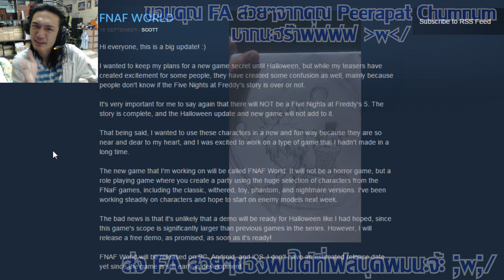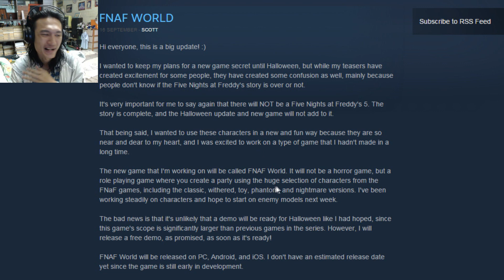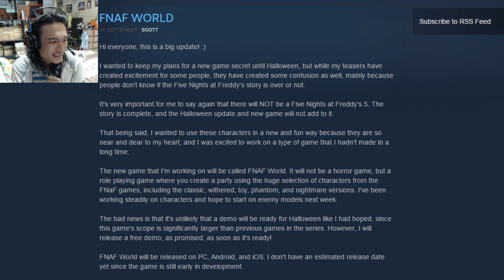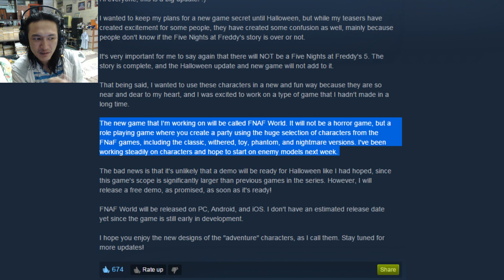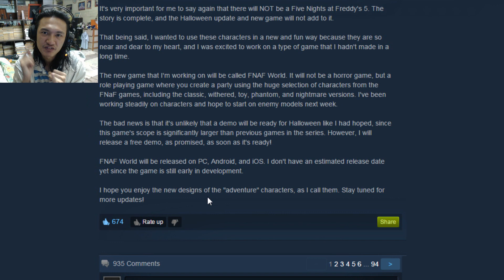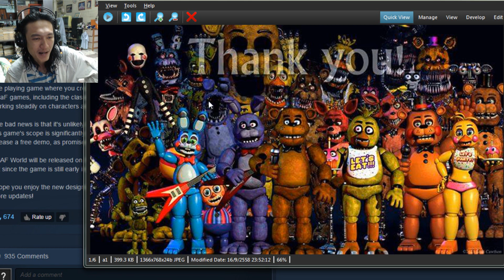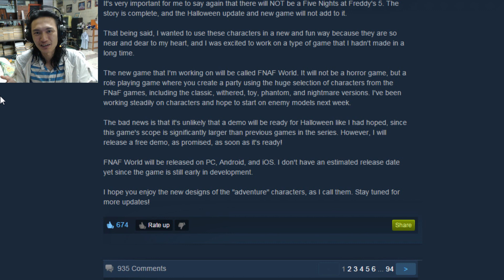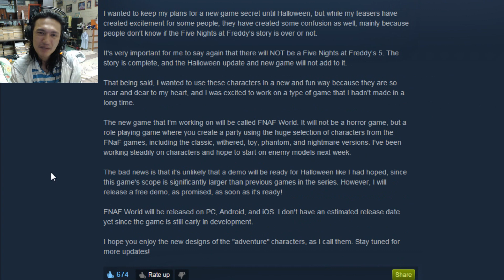ประกาศที่สะเทือนวงการ FNAF! Teaserใหม่/ภาค5มีมั้ย?/เกมส์ใหม่ Scott! ไขกระจ่างทุกปริศนา!! ;w;b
ดูประกาศได้ที่ลิงก์นี้เลยจ้า ;w;/
และแล้วคุณ Scott ก็ได้ประกาศข่าวที่ใหญ่ที่สุด!! ข่าวที่จะสะเทือนอนาคตของแฟนเกมส์ FNAF!! และไขปริศนาที่หลายๆคนงงกันอยูในปัจจุบันอย่างกระจ่าง! ไม่ว่าจะเป็น Teaser ที่เปลี่ยนไปเรื่อยๆ ข่าวคราวของภาคที่ 5 และเกมส์ใหม่ที่ Scott กำลังจะทำ แฟนๆ FNAF ไม่ควรพลาดด้วยประการทั้งปวง!! ;w;b!!!
เกมส์ดี เกียร์ดัง สตีมวอเล็ตราคาประหยัดตัง ซื้อง่าย ส่งไว ที่ชิฟสโตว์!!! ;w;b
เข้าไปชมร้านที่นี่ได้เลยฮะ ;w;b